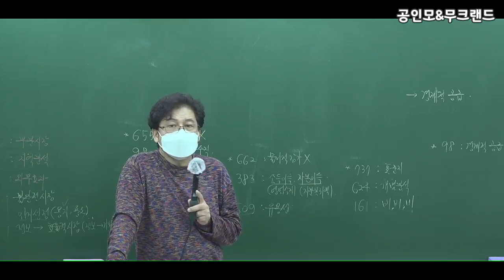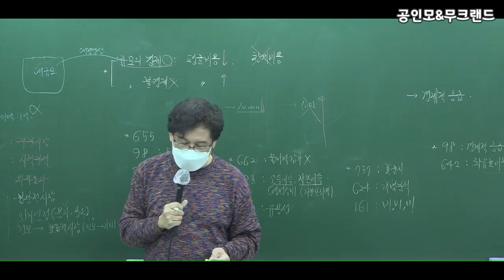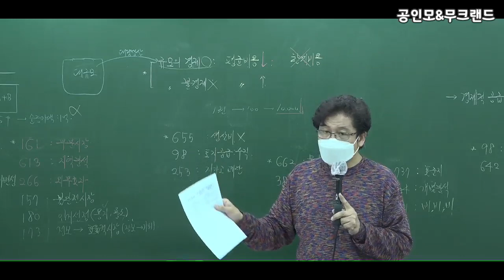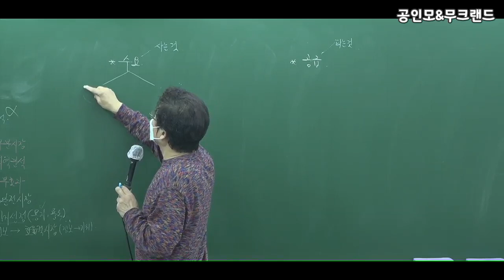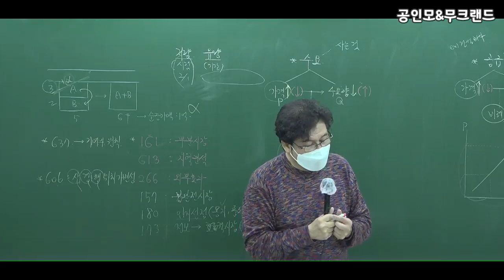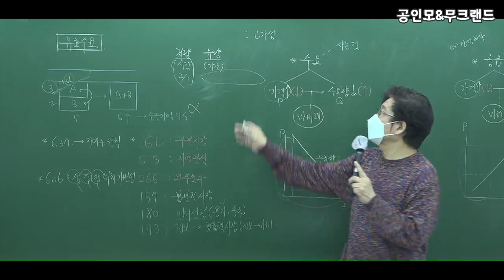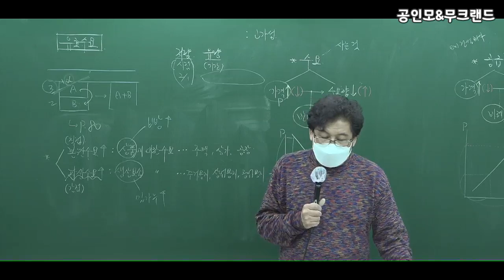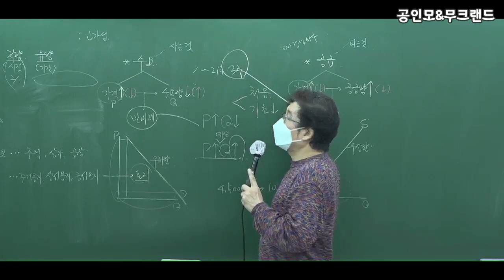[공인모] 2022공인중개사 시험대비 부동산학개론 이영철수님 고급이론08강